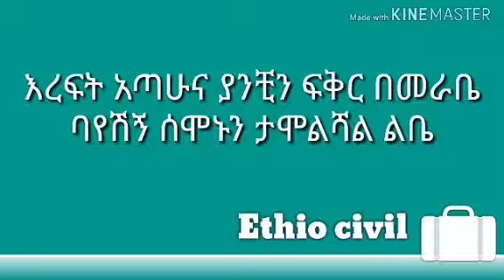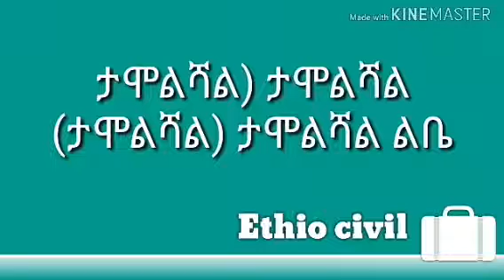Teddy afro tamolishal ታሞልሻል lyrics